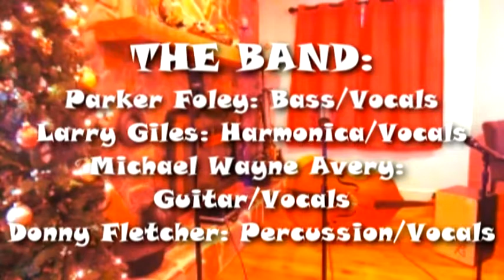It’s the Fabulous Foley and the Falling Bassmen Frosty Festival Christmas Special! HQ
‘tis the season to be falling! Nearly 13 minutes in length and featuring holiday favorites UNDER MY TREE, WATCH OUT, and NUTTIN’, It’s the Fabulous Foley and the Falling Bassmen Frosty Festival Christmas Special! So, grab a cup ‘o cheer and settle in the easy chair by the fire, it’s going to be a Falling Bassmen Christmas! This is the HQ version.